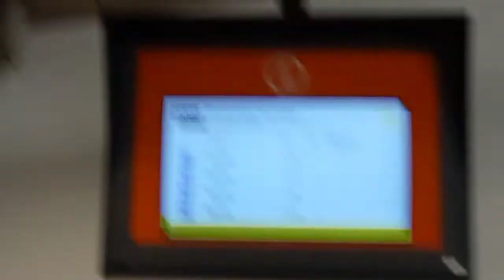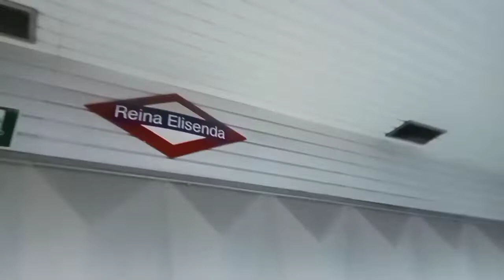L12 Reina Elisenda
Estación de Reina Elisenda, en ella efectúan parada los servicios de la L12 de FGC.
L12: Sarrià➡️Reina Elisenda